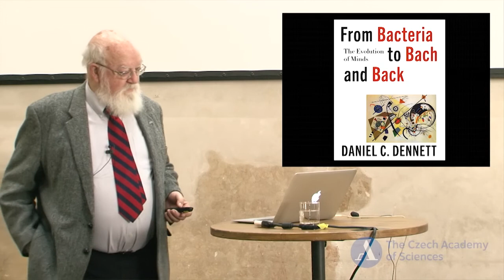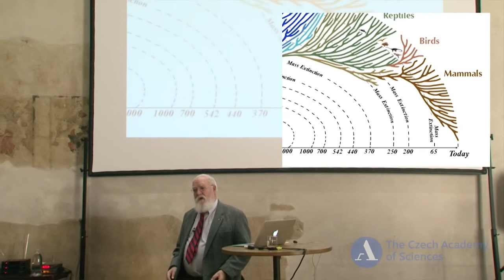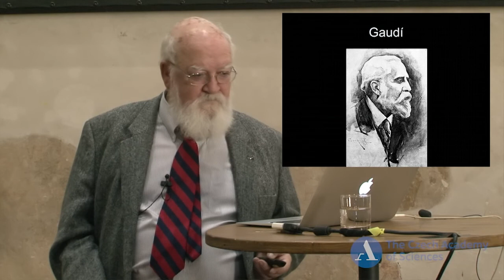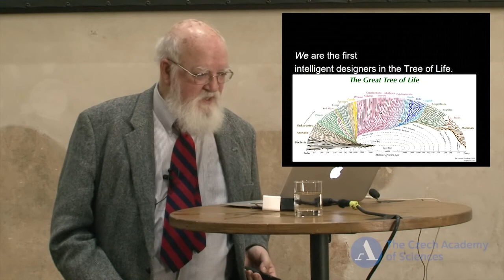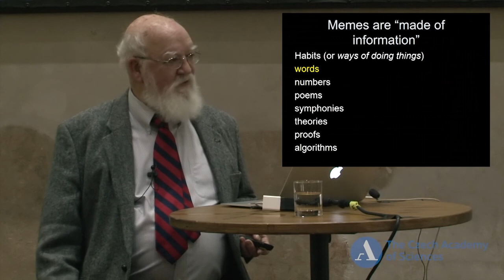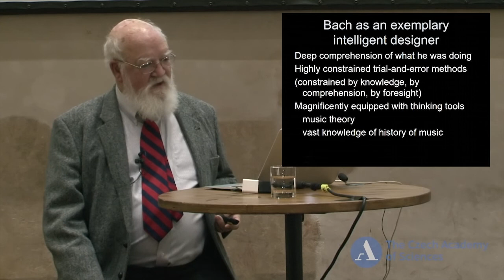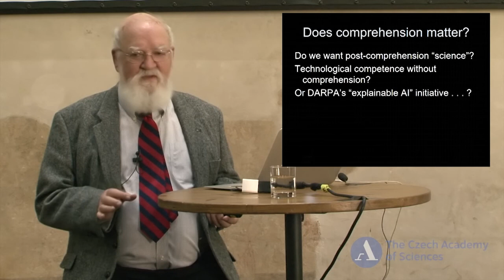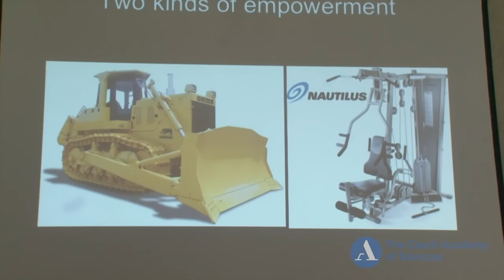Záznam přednášky amerického filosofa D. Dennetta v Praze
Daniel Dennett se dlouhodobě věnuje především teorii mysli a vědomí. Co odlišuje lidskou mysl od mysli jiných živočichů? Jaký je rozdíl mezi bakterií a Bachem? Své postřehy přednesl americký myslitel Daniel Dennett na přednášce v Praze, kam přijel na pozvání Filosofického ústavu Akademie věd ČR.